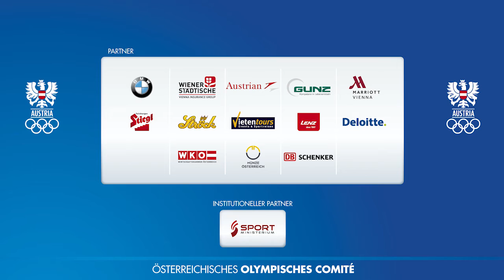Schützenhofer/Plesiutschnig Beachvolleyball Silbermedaille - Team Austria - Baku 2015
Katharina Schützenhofer und Lena Plesiutschnig nach der denkbar knappen 1:2-Final-Niederlage im Interview

Unser größter Erfolg!"

Wie schlimm ist es, das Finale so knapp zu verlieren?

Lena Plesiutschnig: "Natürlich hätten wir gerne Gold geholt, wir waren auch wirklich sehr knapp dran. Aber am Ende haben die Schweizerinnen sehr stark gespielt. Ihr Erfolg geht in Ordnung."

Was gab am Ende den Ausschlag?

Katharina Schützenhöfer: "Schwer zu sagen. Wir hätten durchaus gewinnen können. Wir haben um jeden Punkt gekämpft. Am Ende hat es nicht gereicht. Aber ich glaube, wir können stolz sein. Die Silbermedaille bei den Europa-Spielen ist unser größter Erfolg bislang. Das stellt unsere Jugend- und Junioren-Erfolge ganz klar in den Schatten."

Lena Plesiutschnig: "Ein Riesen-Dankeschön ans ganze Team. An Leo, Martin, die medizinische Abteilung, ans ÖOC-Büro. Ohne dieses Teamwork würden wir jetzt nicht mit einer Silbermedaille hier sitzen."

Ihr habt in den letzten Tagen sehr viel Videostudium betrieben. Wie würdet Ihr Eure Leistung selbst analysieren?

Katharina Schützenhöfer: "Die Erfolge gegen die favorisierten Teams aus den Niederlanden und Russland geben uns sehr viel. Wir haben in den acht Spielen wiederholt bewiesen, dass wir sehr gut Volleyball spielen können. Woran wir ganz klar arbeiten müssen, ist unsere Konstanz."

Wie werdet Ihr Silber feiern?

Lena Plesiutschnig: "Wir sind nach den acht Spielen verdammt müde, brauchen erstmals Ruhe. Aber spätestens in Wien wird gefeiert."

Wie geht's für Euch weiter?

Katharina Schützenhöfer: "Wir trainieren die nächsten zwei Wochen in Wien, dann spielen wir ein Challenger in Vaduz. Dann steht schon die Heim-EM in Klagenfurt vor der Tür. "